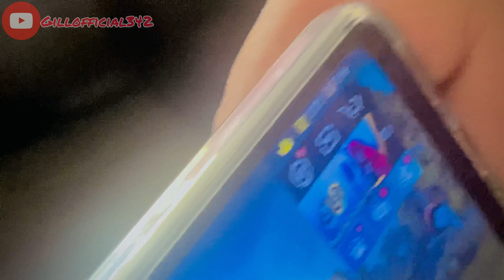کھیتوں کے لیے کئ سہولیات اور پانی کا رستہ نکالیا | Apna watch Time kaisy complete karen